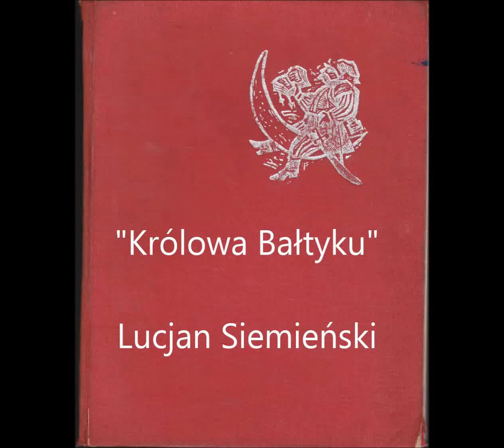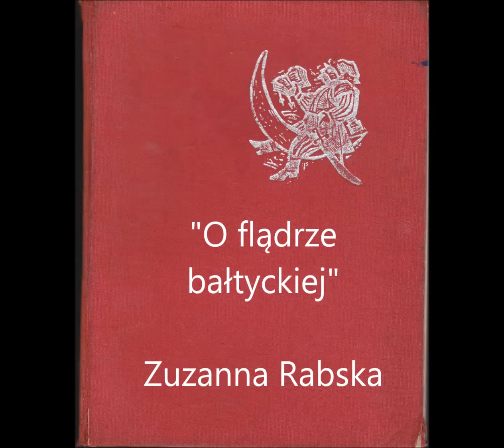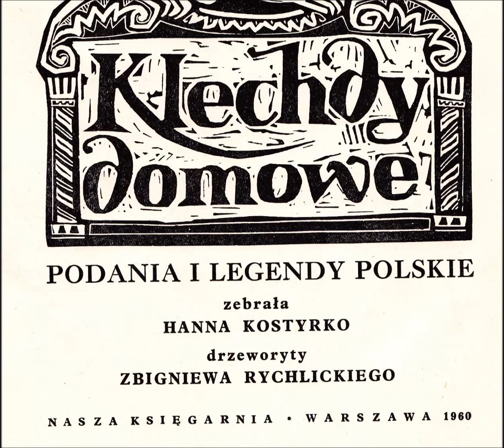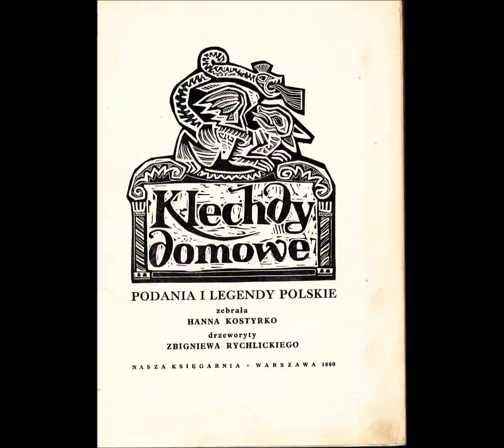"Klechdy domowe": "Królowa Bałtyku", ...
oraz "O flądrze bałtyckiej" i "Jak bochen chleba w kamień się zamienił"
Podania i legendy polskie zebrane przez Hannę Kostyrko
drzeworyty Zbigniewa Rychlickiego
wydanie nasza Ksiegarnia 1960
czyta Beata Joanna Sieniuto